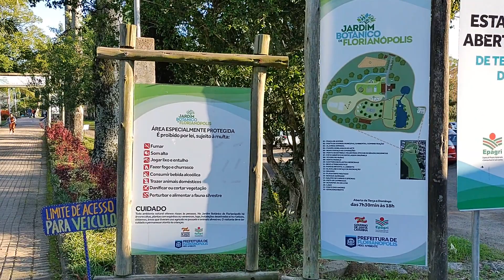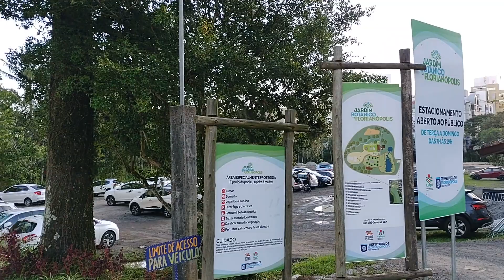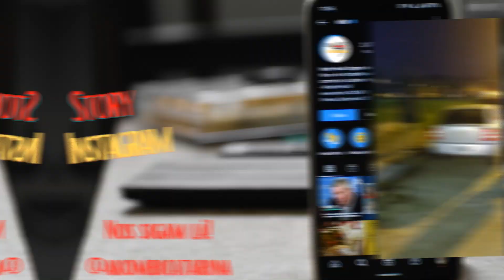CONHEÇAM O JARDIM BOTÂNICO DE FLORIPA - T1 EP 20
No dia dos namorados fizemos um passeio para conhecer o Jardim Botânico de Florianópolis e vamos mostrar um pouco desse lugar bem especial para vocês! Fiquem até o final do vídeo pois tem um lugar bônus com um dos melhores cafés da região.

Nosso insta: @akombicatarina
Insta do nosso apoioador: @osguris_autocenter